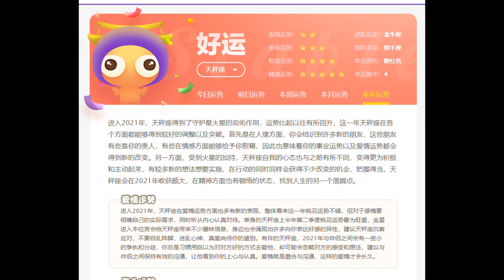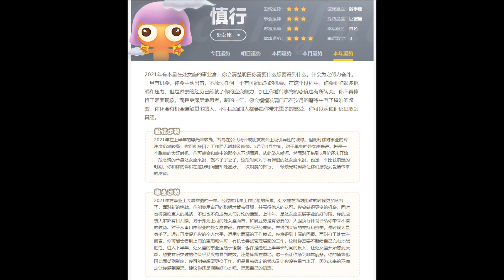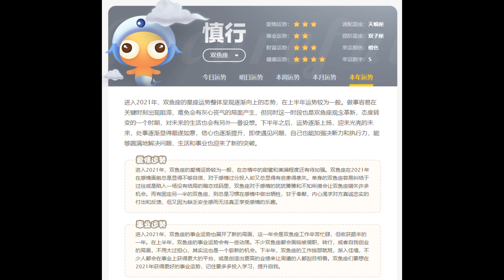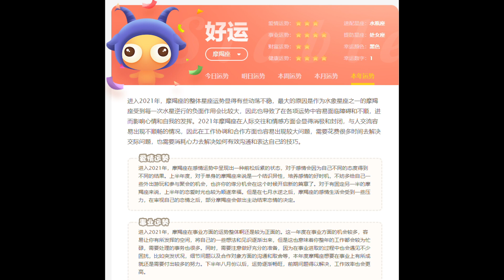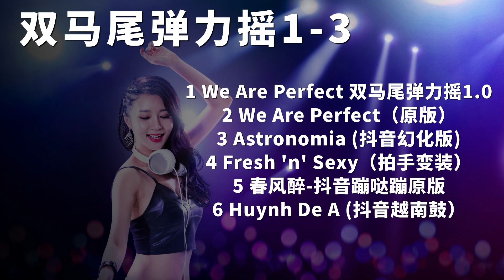双马尾弹力摇1.0 2.0 3.0 原版BGM合集，抖音“亮个相吧小宝贝，蹦跶蹦，蹦跶啦蹦跶蹦”完整BGM《春风醉》| Tiktok China Music | Douyin Music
00:00 We Are Perfect (DJ版)——双马尾弹力摇1.0
03:34 We Are Perfect 原版
08:40 Astronomia（抖音幻化版）——双马尾弹力摇2.0
09:56 Fresh 'n' Sexy （抖音拍手变装）双马尾弹力摇3.0
13:09 春风醉——抖音蹦跶蹦，蹦跶啦蹦跶蹦BGM
16:48 2021星座运势
19:57 Huynh De A (抖音完整原版)

▬▬▬▬▬▬▬▬▬▬歌词Lyrics▬▬▬▬▬▬▬▬▬▬
春風醉 - 七朵家族&曲酷

❖歌詞在下面❖
卓瑪：
Hu 江南風月醉看花
我倆雲遊四海無牽掛
Hu 酒醒今宵去天涯
浪跡策馬月下趁年華
合：
蹦躂蹦 蹦躂蹦噠啦蹦躂蹦
蹦躂蹦噠啦蹦躂蹦
蹦躂蹦噠啦月無暇
蹦躂蹦噠啦別停下
蹦躂蹦
錢思妤：
任由這風兒吹呀吹呀吹呀
吹紅 臉頰
我們脫韁的心兒想去哪兒
就去哪 揮灑
卓瑪：
取山間翠入茶
再夾一片月牙
一口吃下遠方落日和余霞
待花枝酒盞撒
盡清歡一整晚
放情去醉呀
這月下
合：
Na na hu
白雲深處有人家
春風又紅江南桃李花
Hu 踏遍人間天地大
與你共枕星斗最無價
蹦躂蹦
錢思妤：
吹紅臉頰
就去哪揮灑
卓瑪：
取山間翠入茶
再夾一片月牙
待花枝酒盞撒
盡清歡一整晚
縱情去醉呀
這月下
合：
Na na hu
江南風月醉看花
卓瑪：
過飛沙 風喑啞 雪落髮
誰管他 有你在我都不怕
合：
Na na hu
白雲深處有人家
與你共枕星斗 最無價
蹦躂蹦

节奏嗨到爆了- DJ YiXiu/洋伴仙/颜朵 【抖音 | TikTok | 双马尾弹力摇 Duang Duang】
本频道主要宣传与分享各种好听歌曲，不定期分享流行歌曲。分享的音乐以个人喜好和各平台排行榜为主。
歌曲版权属原创者与公司所有，若喜欢他们的音乐请支持正版。本频道只为歌曲推广及宣传之用，无意冒犯任何人或公司。若版权方认为影片有侵犯版权权益的内容，请与我们联系，我们将卸下影片，谢谢。
图片及字体版权来源"图怪兽"，本人已购买商用版权。

Make sure to show your support to aztodio for their awesome artwork ^_^